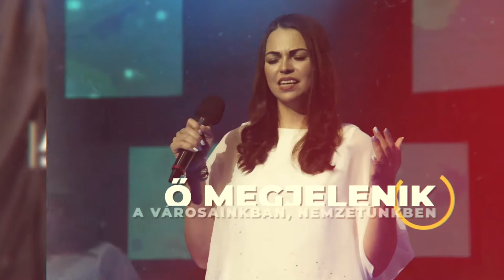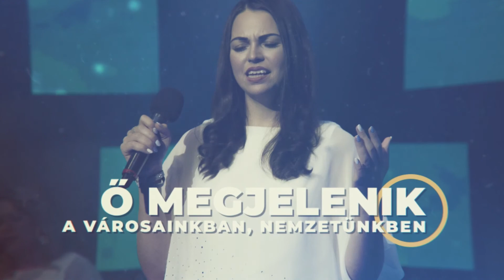Építs imádó oltárt! // 2022.03.24